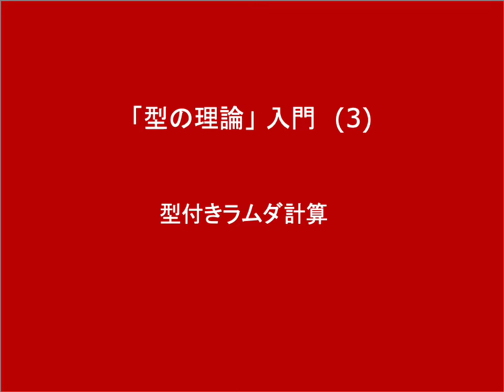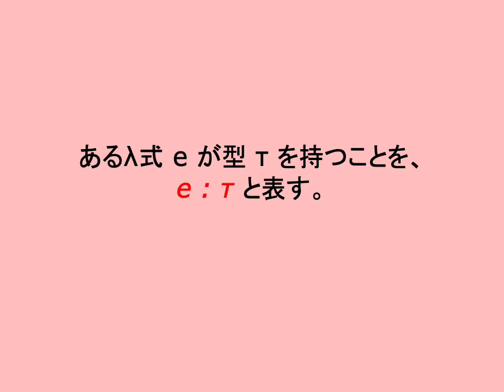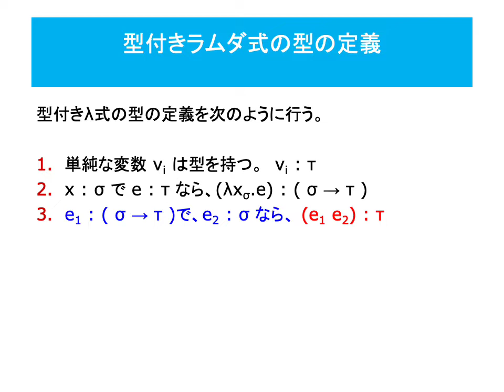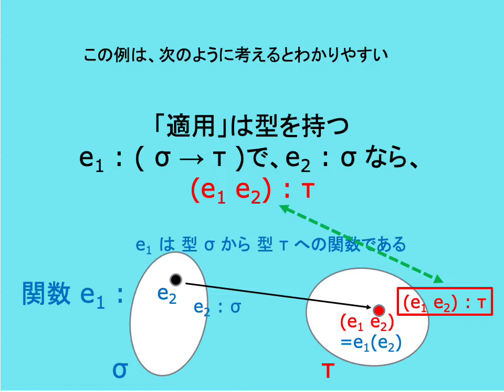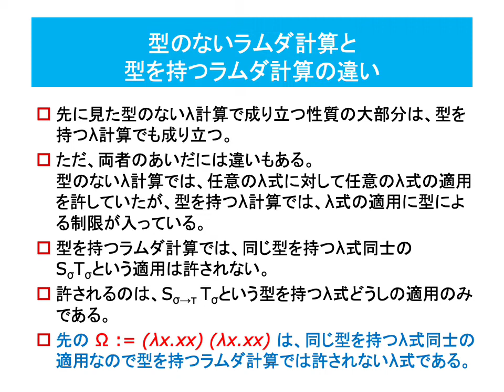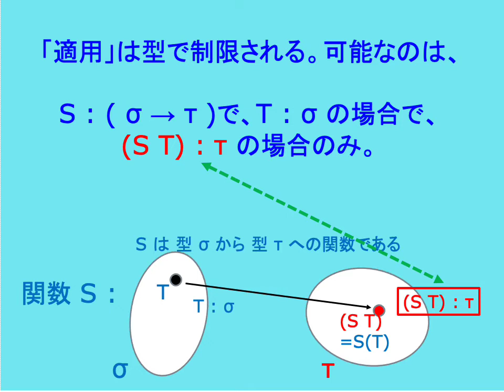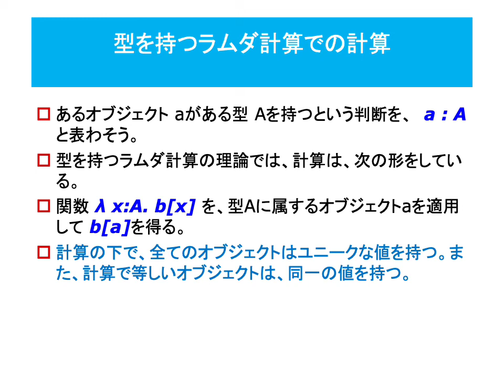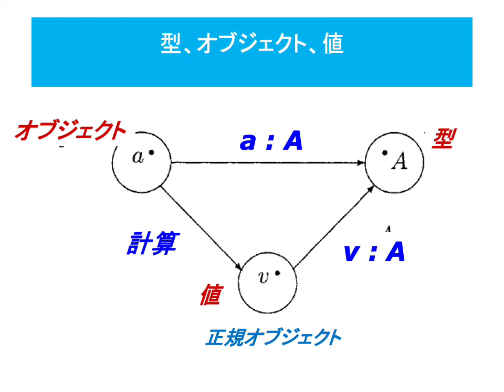「型の理論」入門 (3) -- 型付きラムダ計算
「型の理論」入門  (3) は、チャーチの「型付きラムダ計算」の紹介です。
スライドは、こちらから
アクセス出来ます。
です。